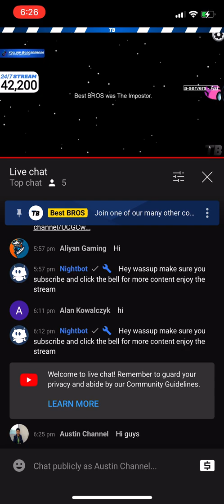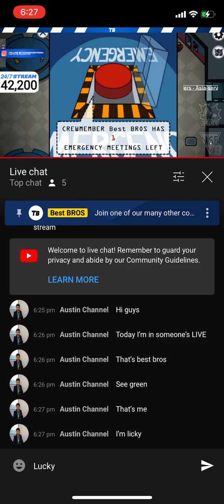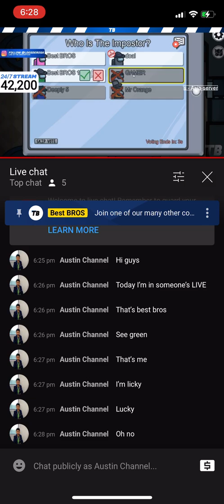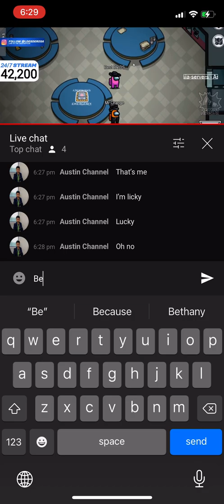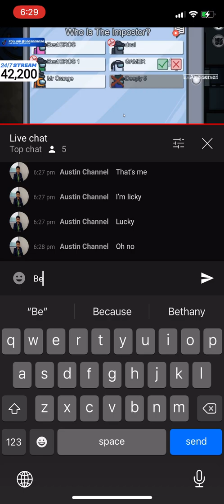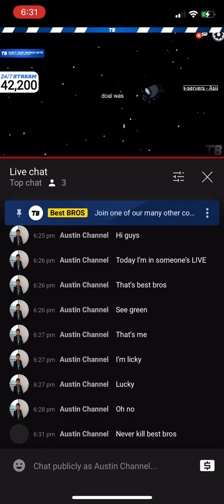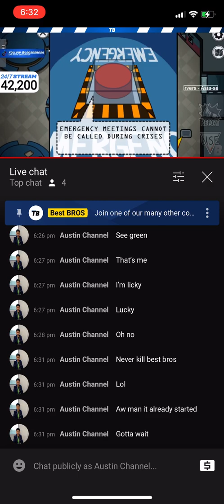I’m in Best Bros LIVE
Am I so lucky? Well this is my first time recording video in my live